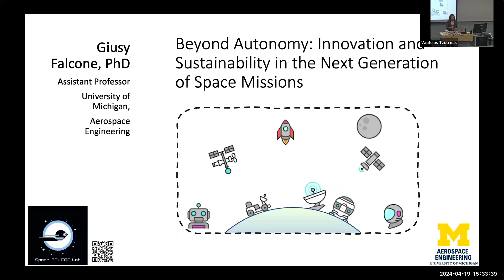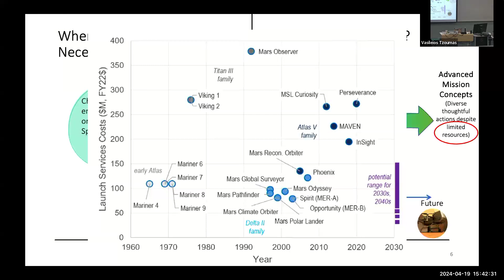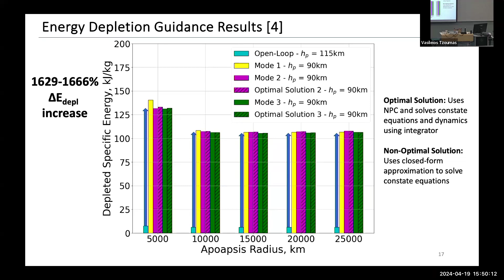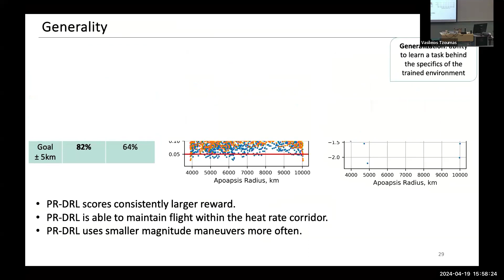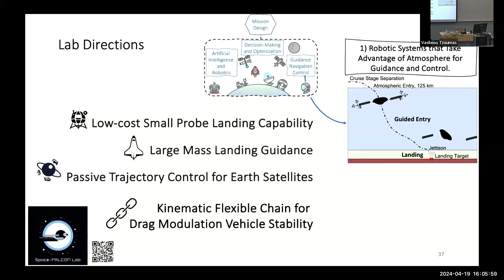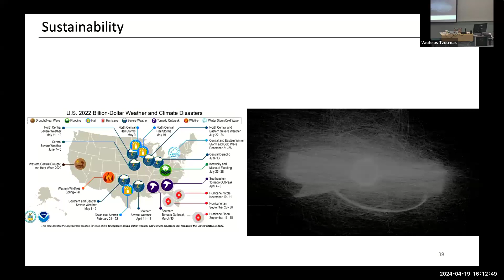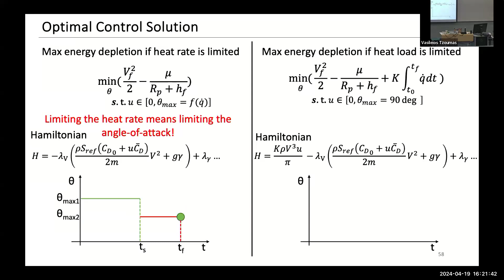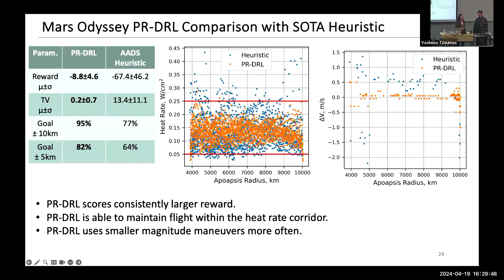Frontiers of Autonomous Space Systems: Navigating the Future of Exploration and Technology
Giusy Falcone
Assistant Professor, Aerospace Engineering

Abstract:
In the contemporary era, the zeal for space exploration demands sophisticated autonomous systems for navigating unforeseen challenges. This seminar explores the evolving field of space technology, focusing on drag modulation, autonomous decision-making, and sustainability in shaping future missions. It posits that mission progression relies on a synergistic, multifaceted approach, blending technical advancements in spacecraft control and autonomy with a commitment to sustainability.

The discussion will highlight how autonomy, machine learning, control theory, and strategic decision-making drive the development of systems capable of making informed, safety-conscious decisions that enhance mission efficacy. Additionally, the seminar will address how these innovations tackle environmental challenges on Earth, including space debris management, climate change, and Earth hazards monitoring.

The presentation aims to shed light on technical breakthroughs propelling space missions forward while emphasizing the critical link between space exploration and planetary stewardship. It seeks to demonstrate how space technology advances contribute to sustainability, underlining the essential unity of space exploration and Earth’s environmental well-being.

Bio:
Dr. Giusy Falcone is an Assistant Professor of Aerospace Engineering at the University of Michigan, where she leads the Space-Flight Autonomous Leading Concepts (Space-FALCON) Lab. With degrees in Aerospace Engineering from the University of Pisa (B.S., 2014; M.S., 2017) and a Ph.D. from the University of Illinois at Urbana-Champaign (2021), her work bridges advanced autonomy with space exploration challenges. At Carnegie Mellon University’s Robotics Institute, she further honed her expertise in trajectory optimization for space applications as Postdoctoral Fellow.

Her research is at the forefront of integrating autonomous systems, hypersonic and space systems, guidance, navigation and control, flight mechanics, and artificial intelligence for the advancement of space missions. At the Space-FALCON Lab, Dr. Falcone and her team are pioneering dynamic autonomous robotics solutions, targeting human-level environment-aware decision-making systems, advanced atmospheric-controlled robotic systems, and innovative uses of AI and trajectory optimization for space exploration. Her research, recognized by the 2022 AIAA Intelligent Systems Best Paper Award, targets low-cost, autonomous solutions for dynamic space missions, emphasizing adaptability and safety.